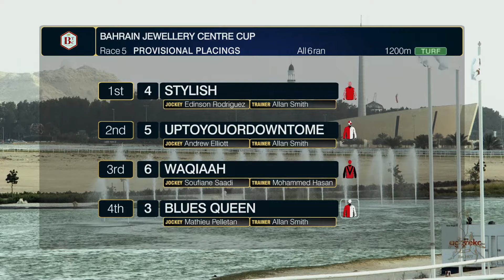MEETING 18 | 26 JAN 2024 | RACE 5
BAHRAIN JEWELLERY CENTRE CUP | 1200 METERS
TOTAL RACE VALUE BD3000